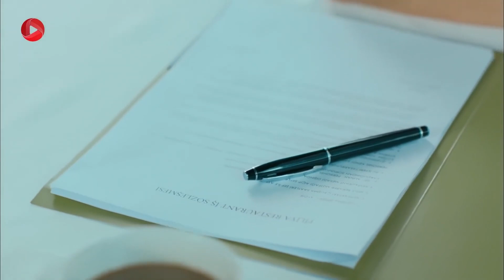Enteghame Shirin -Review 15- سریال انتقام شیرین - سینان پلین رو مجبور کرد تعهدنامه امضا کنه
خلاصه داستان سریال ترکی انتقام شیرین با دوبله فارسی
پلین دختر لوس خانواده ، همیشه در روابط عاشقانه اش با شکست روبه رو می شود اما بالاخره این طلسم شکسته می شود و قرار است با شاهزاده ی قصه ها تولگا ازدواج کند. تولگا از یک خانواده ی مشهور است و برای پلین یک جشن عروسی رویایی تدارک می بیند. پلین هم با حساسیت هایی که برای جزییات دارد، آماده ی مراسم می شود اما داماد به خاطر رفتارهای عجیب پلین درست هنگام مراسم عقد فرار می کند. موضوع داماد فراری تیتر خبرها می شود اما پلین باید به زندگی عادی خود ادامه دهد. او به طرز اتفاقی درخیابان با زنی روبه رو می شود که به او درباره ی سرنوشتش پیشگویی می کند و می گوید همه ی بلاهایی که سرش می آید به خاطر این است که در گذشته دل یک عاشق را شکسته است. پلین و دوستانش خاطرات گذشته را به یاد می آورند؛ تانکوت (سینان) که هم دانشگاهی آنها عاشق پلین بود اما پلین یک روز در جمع او را تحقیر می کند و تانکوت دل شکسته، ترک تحصیل می کند. حالا پلین همه جا دنبال او می گردد اما نمی تواند او را پیدا کند، او علاوه بر اینکه نام خود را تغییر می دهد، شخصیت، ظاهر، طبقه ی اجتماعی و وضعیت مالی اش هم دچار تحول می شود. پلین به طرز اتفاقی او را پیدا می کند و به خاطر اینکه مورد بخشش سینان قرار بگیرد حاضر است هر کاری بکند و سینان هم از این ضعف او استفاده می کند و می خواهد از او انتقام بگیرد...